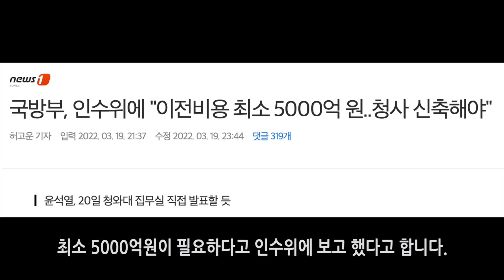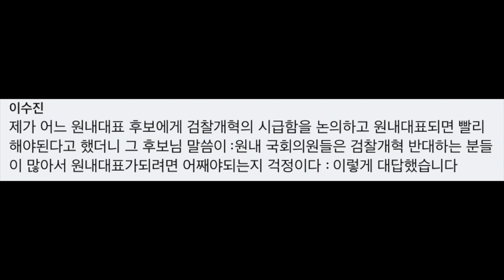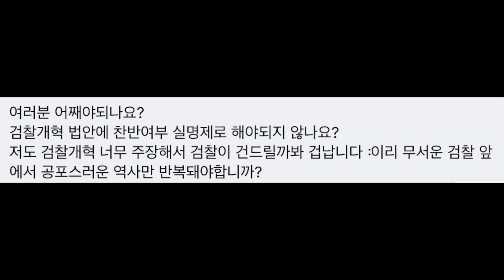83세 대구할머니, 이재명에 손편지! 국힘 게시판 부글부글..